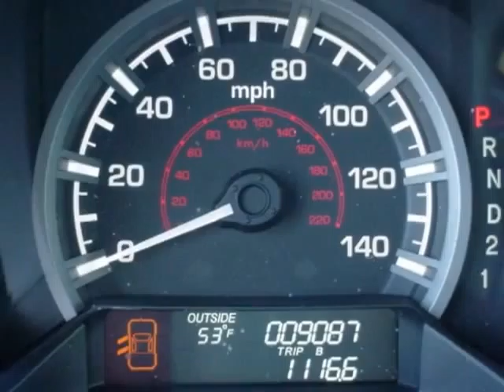2011 Honda Ridgeline RTS Truck - Rock Hill, SC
Honda Cars of Rock Hill, Rock Hill, SC - Honda Ridgeline RTS 4x4 Alloys LOW MILES and 100k Certified Warranty